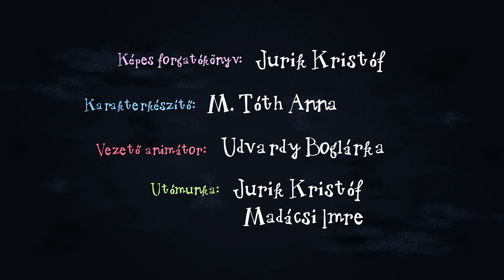A kuflik és a szőrbogyó | Kuflik 3 - A kuflik és az Akármi (33. epizód)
Az új évadban olyan akármik történnek hét kedvencünkkel, hogy az aztán tényleg nem akármi! Zödön elvarázsolt foltját keresi, Valér megpróbál eltévedni, Hilda végtelen hosszú sál kötésébe kezd, Fityirc és Titusz egy különleges kiállításra keverednek, Bélabá világkörüli útjáról mesél, Pofánka pedig majdnem végleg elkavarodik az időben.
A harmadik Kuflik évadból azt is megtudhatjuk, miért bánjunk csínján a szőrbogyókkal, mit tegyünk, ha elfurcsul az árnyékunk, hogyan néz ki egy vadonatúj évszak, mire használható az odavissza-gumó, no és legfőképpen: hogy mi is az az Akármi!

Zödön, Pofánka, Titusz, Hilda, Valér, Bélabá és Fityirc emellett olyan új szereplőkkel is megismerkednek, mint a titokzatos Mamóka, az ormányos flömd, aki szökdelős-elkapdosósozni is tud, Szamóca Anyóka, aki a boltjában ezernyi furcsa dolgot árul, nem is beszélve a csavargó Vándorkaktuszról, aki messzi földről érkezik az elhagyatott rétre.

Az új Kuflik évadban semmi sem az, mint aminek elsőre látszik (vagy épp nem látszik) és rátok van bízva, hogy akármibe bármit beleképzeljetek.

A kuflik és az akármi – Ebből még bármi lehet!
Rendező: Jurik Kristóf
Író: Dániel András
Mesélő: Scherer Péter
Producer: M. Tóth Géza
Zene: Alpár Balázs

Készült a KEDD Animációs Stúdió gyártásában